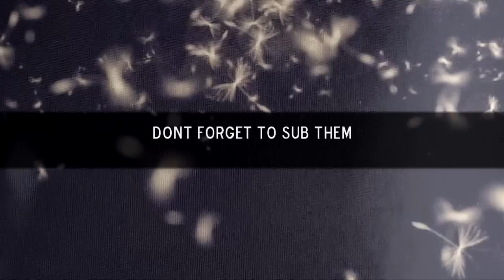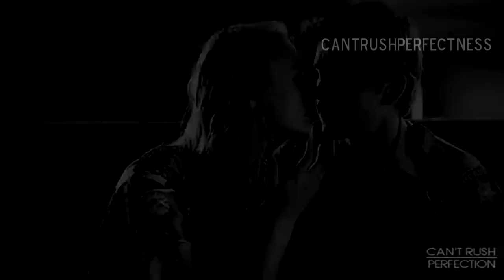✰PROMOTING✰ VIDDERS #5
Its been really long  =) but have a look at these vidders and Sub them I just love them and dont want you to miss out on there epicness ;:D

if anyone else wanna upload this here you go =D

Petrova90
ilona73
DevilDears
rodrigobink
SPVZProductions
0neLuckyKid
xDarkSerpentx
HisEternalSoulmate
xBreakingHorizonsx
angel6881
Julia36229
xFALLENxTOxPIECESx [TheDarkestxDreams]
aJoyxx3
RuckisMkay
PanicOnTheRise
777Katys

watermark ;made by me